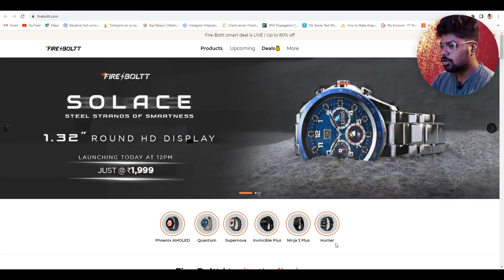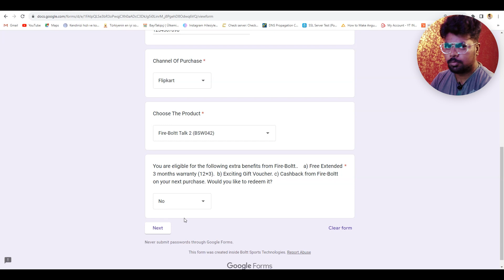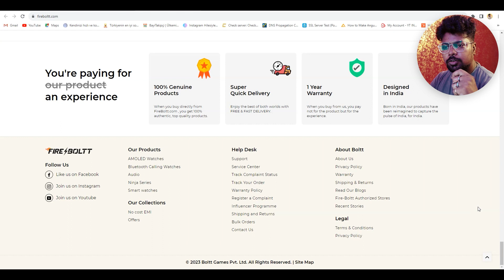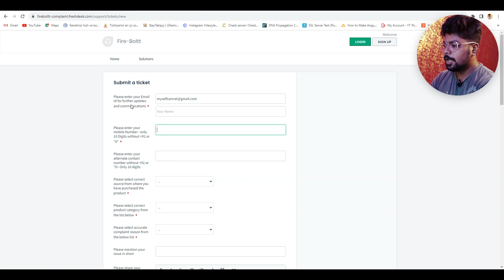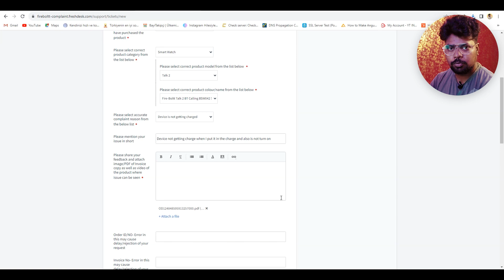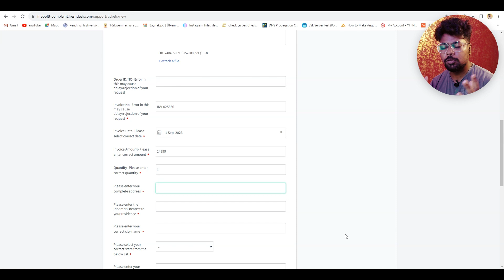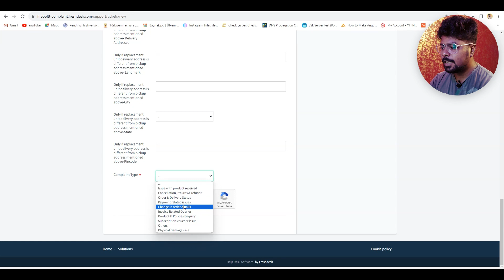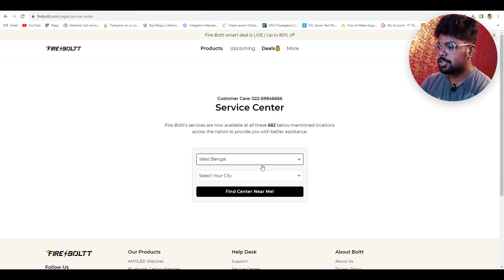How To Return Fire Boltt Smart Watch 2023 💥 | Fire Boltt Smart Watch Return Kaise kare | Hindi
Important Links:
Note: Please watch the video for proper guidance

Order Products With Discount:
Astronaut Projector Light
MAHVIW LED Starry Sky Projector
Seianders Aurora Lights Star Projector
TOAVI Ocean Wave Projector
iPhone 13 Pro Max
iPhone 13 Pro
iPhone 13
iPhone 13 mini
iPhone SE
iPhone 12 (128GB)
Fireboltt Ninja Calling (Special Price)
Zebronics Cooling Pad
Fireboltt Talk 2 Special Price
Tukzer Coolingpad
Fire-Boltt BSW004
Acer Predator Helios 300 (i7 10th gen)
Acer Predator Helios 300 (i7 11th gen)
Asus TUF F15 (16GB)
Asus TUF F17 (16GB)
Zebronics Gaming Mouse
Best Price boAt 621
Best Price boAt 402
Best Price boAt 141
My Mic
My Green Screen
My Light